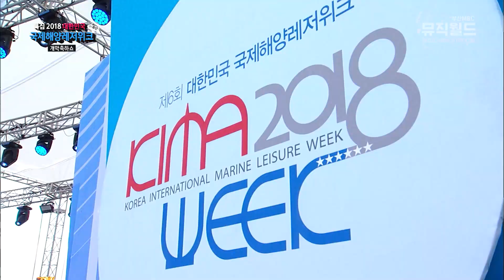여름 휴가철 한시간 순삭하는 트로트~ / 박군 장민호 금잔디 박상철 요요미 우연이 현진우 진시몬 한혜진 상호상민 /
리스트
· 박군 - 유턴하지마
· 박군 - 한잔해
· 장민호 - 무뚝뚝
· 장민호 - 풍악을 울려라
· 금잔디 - 오라버니
· 금잔디 - 왕자님
· 박상철 - 무조건 & 자옥아
· 박상철 - 황진이
· 요요미 - 이 오빠 뭐야
· 요요미 - 하트 뿅뿅
· 우연이 - 그 남자
· 우연이 - 우연히
· 현진우 - 빈손
· 현진우 - 사랑이 이거다
· 진시몬 - 너나 나나
· 진시몬 - 보약같은 친구
· 한혜진 - 그대가 그리워
· 한혜진 - 너는 내 남자
· 상호상민 - 폼 나게 살자